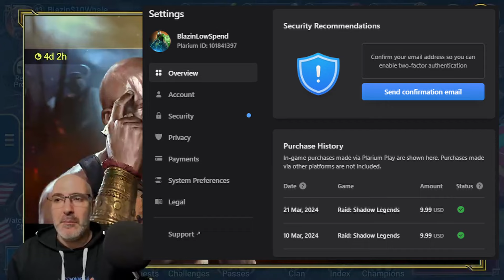BIG THINGS HAPPENED $10 WHALE EPS#5 RAID: SHADOW LEGENDS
In this video, we're going to be going through the low spend account challenge our cap is $10.00 a week no more and we use it or lose it.